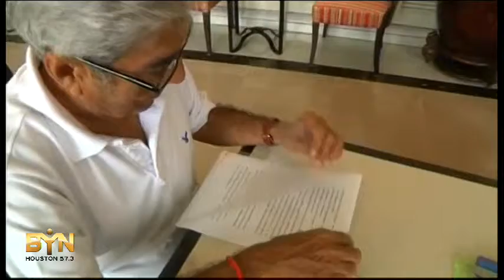4113AS THAILAND-INDIAN NATIONAL DEPORTATION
4113AS THAILAND-INDIAN NATIONAL DEPORTATION